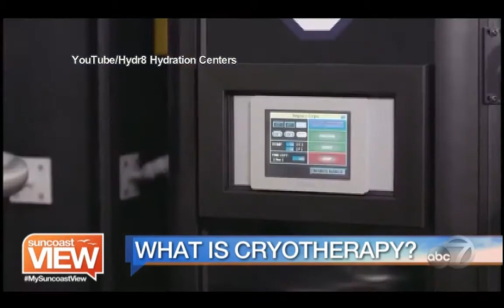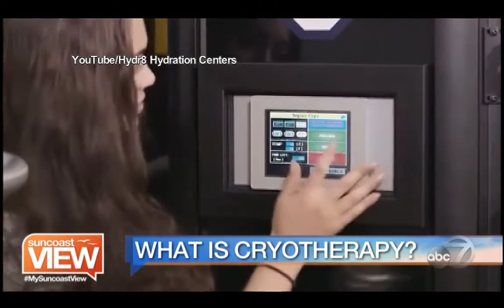Dr. Jenny talks Cryotherapy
AgeVital on Suncoast View   February 6, 2017